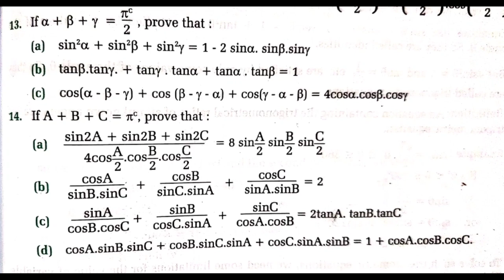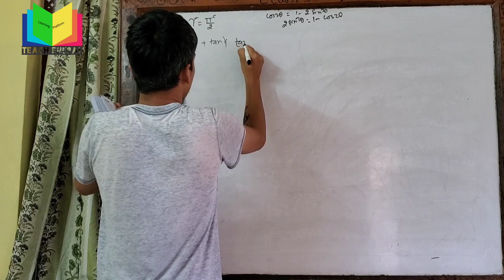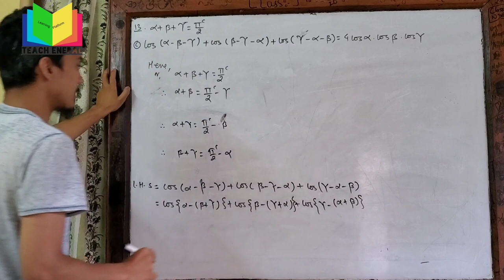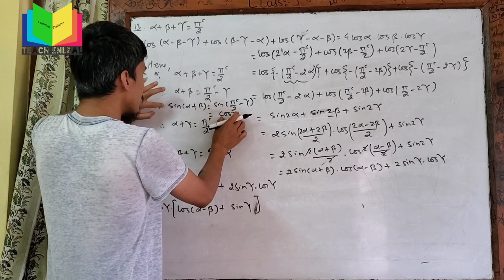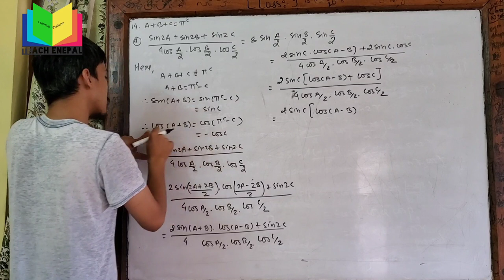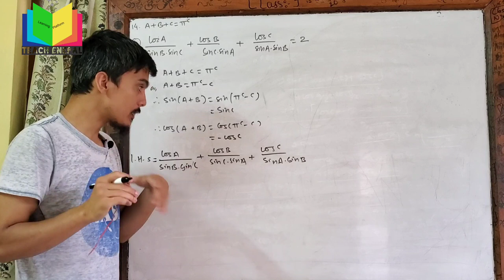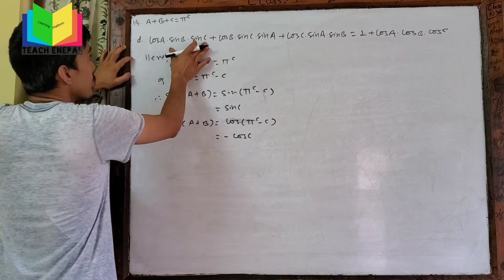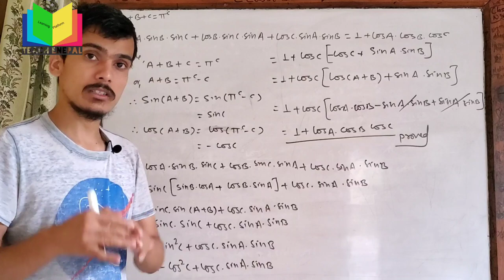Conditional Trigonometric Identites || Final Part || Optional maths || Trigonometry Online Class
SEE Science online class,
Science class,
BLE Science class,
all chapterwise class,
Science,
Online class for Science Nepal,
Online Class in Nepal,
SEE Online Class,
SEE,
Akash Chand,
Teach eNepal,